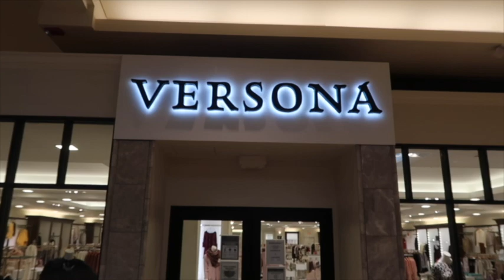Pop Smoke Feed In Stich Up Do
What's Up Fam just an easy simple quick do for all my naturals.